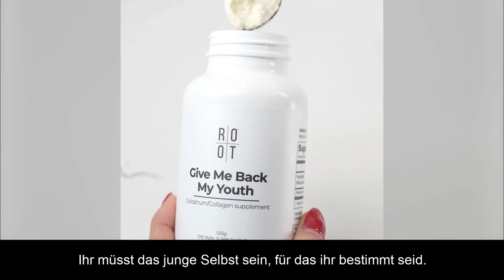Give Me Back My Youth - das Beste Kollagen-Kolostrum Supplement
Dr. Christina Rahm über Give me back my youth (Gmbmy).

Wenn Du noch keinen Ansprechpartner bei Root hast und gern beim ganzheitlichen Entfernen von schädlichen Stoffen begleitet werden möchtest, schreib mir gern eine Mail

Die bereitgestellten Informationen dienen der Aufklärung und sind nicht als medizinischer Rat oder als Ersatz für den medizinischen Rat eines Arztes oder einer anderen qualifizierten medizinischen Fachkraft gedacht. Es ist nicht mein Ziel, Krankheiten oder Leiden zu diagnostizieren, zu behandeln, zu heilen oder zu verhindern. Sie sollten immer einen Arzt oder anderes medizinisches Fachpersonal konsultieren, um medizinischen Rat oder Informationen über Diagnose und Behandlung zu erhalten. Die Informationen in dieser Gruppe wurden nicht von der Food & Drug Administration oder einer anderen medizinischen Einrichtung bewertet.